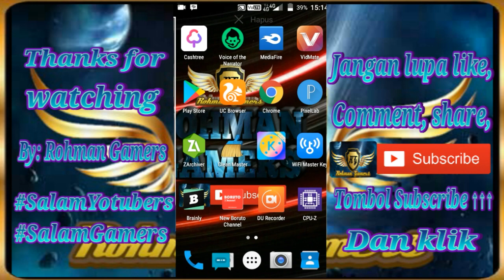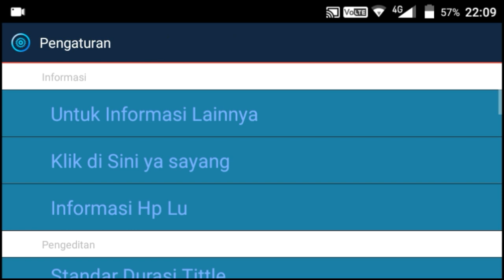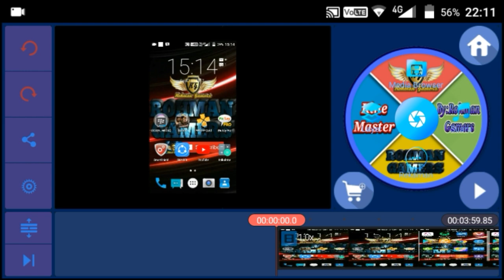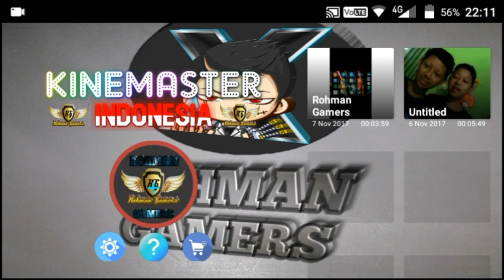KineMaster Update V6 Bahasa Indonesia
Kali ini gw bakalan share ke kalian KineMaster update dari video yang kemarin.

ALAT YANG DIGUNAKAN UNTUK MEMBUAT VIDEO
• HP Smartfren Andromax ✓
• Kamera Hp Smartfren Andromax ✓
• Headset Samsung KW ✓
• Busa untuk penyaring suara ✓

ALAT UNTUK MEMBUAT THUMBNAIL
• PicsayPro ✓
• Eraser ✓

Untuk para Fans Gw yaitu RGFanster Kalian bisa gabung ke grup WA gw ini ↓↓↓

Halo selamat datang di Line Square gw guys. Semoga betah ya ^_^

Mau beli barang, pulsa atau voucher gratis ?
Gunakan aplikasi Cashtree setiap lockscreen dapet duit loh !! Link ↓↓↓
Dapatkan 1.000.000 saat pertama kali mendaftar jika beruntung

Dapat kan uang (Pulsa) hanya dengan Membaca Artikel, Berita terbaru, Humor, dan lain lain
Dan dapatkan Rp10.000 jika beruntung saat mendaftar. Dan dapatkan Bonus uang (Pulsa) dengan mengklik link ini ↓↓↓ atau masukan invite kode "A2642864"

IG official = rohman_gamers
IG Rohman = rohman65

Saya upload Semingu sekali mungkin dan terkadang seminggu 2 kali
Yaitu sabtu atau minggu
Gw biasanya upload Minggu

Thanks ^_^